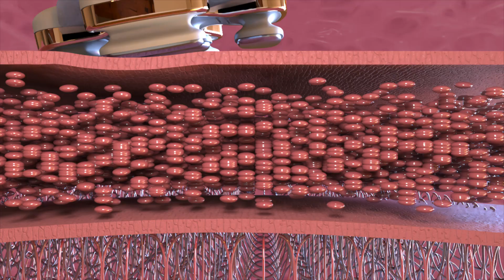7-in-1 Facial Massager Red Light Therapy Beauty Device Skin Rejuvenation Wrinkle Puffiness Reduction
7-𝐈𝐍-𝟏 𝐇𝐢𝐠𝐡 𝐓𝐞𝐜𝐡 𝐃𝐞𝐯𝐢𝐜𝐞, 𝐆𝐞𝐭 𝐒𝐩𝐚-𝐠𝐫𝐚𝐝𝐞 𝐄𝐟𝐟𝐞𝐜𝐭𝐬 𝐚𝐭 𝐇𝐨𝐦𝐞: LIFT for enhancing skin vitality, reducing wrinkles; TIGHTEN for collagen regeneration and firming; and INFUSE for improved absorption of skincare products. Tailor your routine with adjustable intensity settings for clinical results by using the INIA Microcurrent Facial Device.
𝐋𝐈𝐅𝐓 𝐌𝐨𝐝𝐞 𝐟𝐨𝐫 𝐈𝐧𝐬𝐭𝐚𝐧𝐭 𝐋𝐢𝐟𝐭𝐢𝐧𝐠 𝐚𝐧𝐝 𝐂𝐨𝐧𝐭𝐨𝐮𝐫𝐢𝐧𝐠: Achieve an instant facelift at home with the LIFT mode. This setting of the INIA Face Lift Massager delivers gentle microcurrents to areas of delicate, sagging skin, quickly revitalizing your complexion. Get ready to step out with a more vibrant, perfectly prepped appearance for any encounter.
𝐓𝐈𝐆𝐇𝐓𝐄𝐍 𝐌𝐨𝐝𝐞 𝐟𝐨𝐫 𝐋𝐨𝐧𝐠-𝐋𝐚𝐬𝐭𝐢𝐧𝐠 𝐅𝐢𝐫𝐦𝐧𝐞𝐬𝐬: Maintain lasting skin elasticity, which utilizes microcurrents and LED red light to stimulate collagen regeneration and rejuvenate skin vitality. This mode of the Red Light Therapy Device effectively smoothes fine lines and wrinkles on the skin's surface and sculpts deeper down to the muscles, ensuring your skin achieves a sustained firmness.
𝐈𝐍𝐅𝐔𝐒𝐄 𝐌𝐨𝐝𝐞 𝐟𝐨𝐫 𝐃𝐞𝐞𝐩 𝐍𝐨𝐮𝐫𝐢𝐬𝐡𝐦𝐞𝐧𝐭: The INIA Facial Beauty Device maximizes your skincare routine with the INFUSE mode, featuring negative ion galvanic technology and zinc alloy electrodes. This mode enhances the penetration of serums and essences deep into the skin, repairing and strengthening the skin’s barrier for a radiant complexion.
𝐄𝐫𝐠𝐨𝐧𝐨𝐦𝐢𝐜𝐚𝐥𝐥𝐲 𝐃𝐞𝐬𝐢𝐠𝐧𝐞𝐝 𝐟𝐨𝐫 𝐌𝐚𝐱𝐢𝐦𝐮𝐦 𝐂𝐨𝐦𝐟𝐨𝐫𝐭 𝐚𝐧𝐝 𝐄𝐟𝐟𝐢𝐜𝐢𝐞𝐧𝐜𝐲: The Red Light Therapy Device for Face boasts a 3D movable electrode head that provides superior conductivity and covers all facial areas and all skin types. The ergonomic grip ensures comfort during use, while the flexible and retractable head adapts to your facial contours, delivering precise and effective treatments.